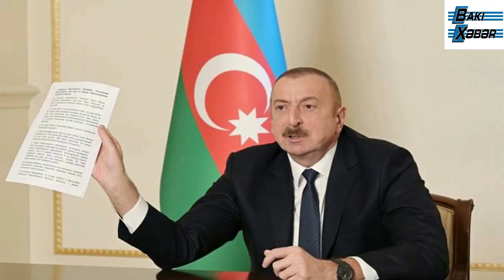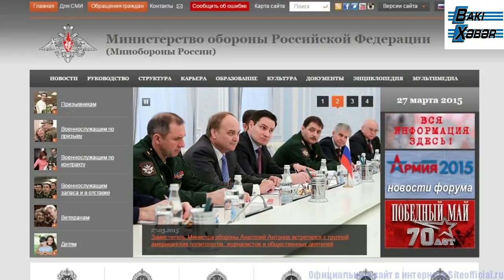Rusiya MN "Dağlıq Qarabağ adlı yer yoxdur" reallığı ilə barışmır - Xocavənd haradadır…